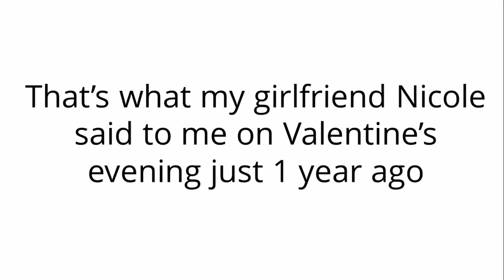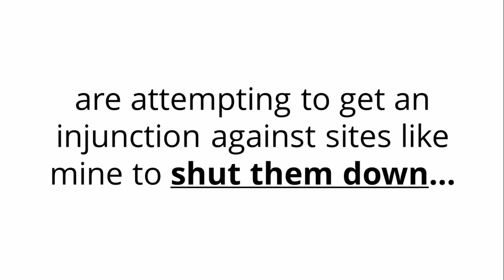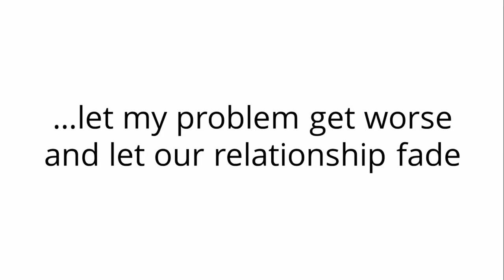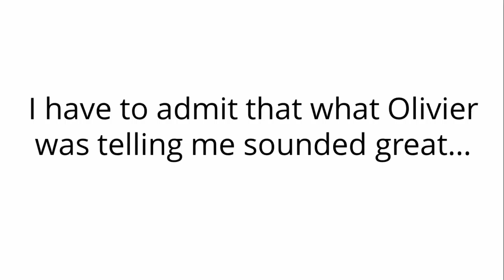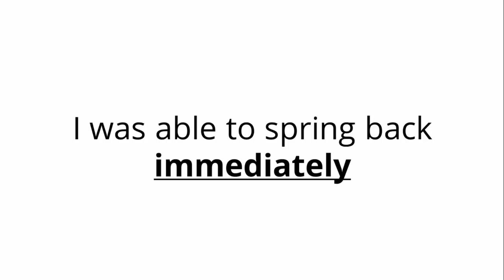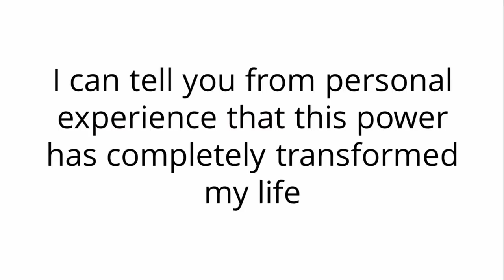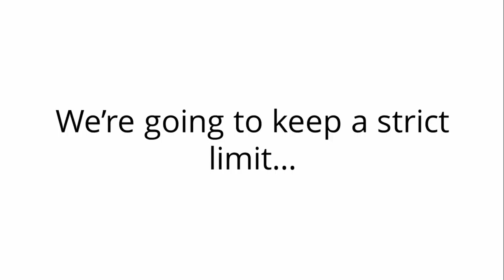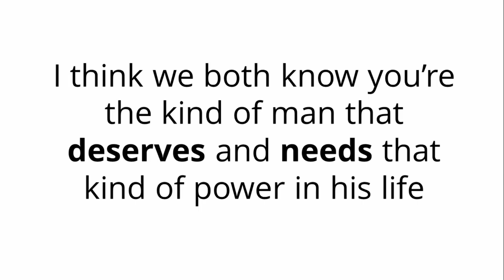How To Get More Explosive Erections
Breakthrough Science Discovers a Natural Secret for Bigger, Thicker, and More Sexually Explosive Erections Regardless of Your Age or Genetics